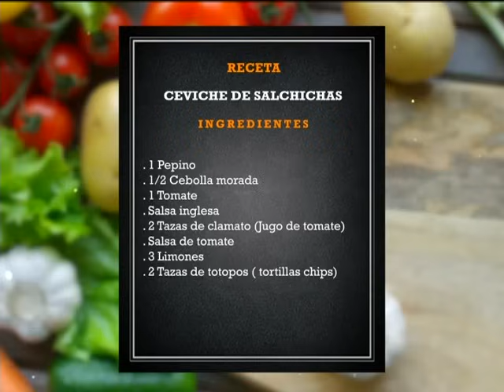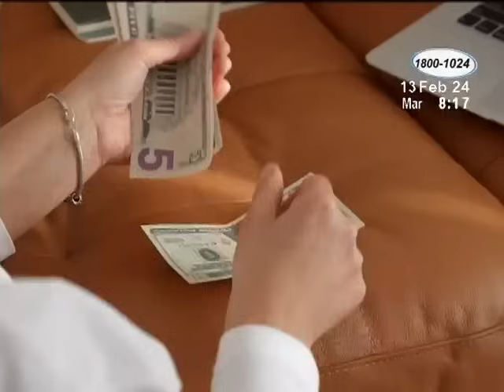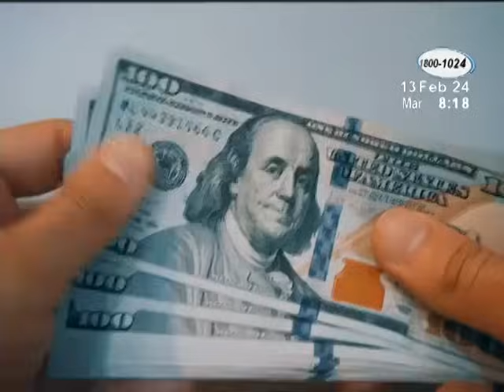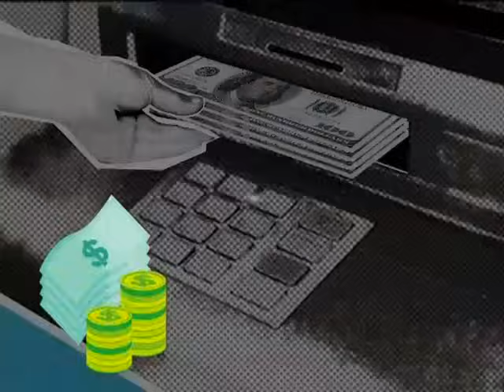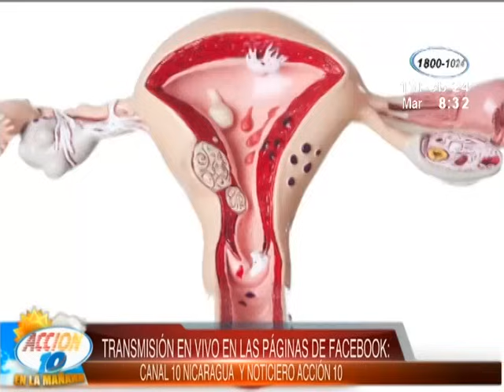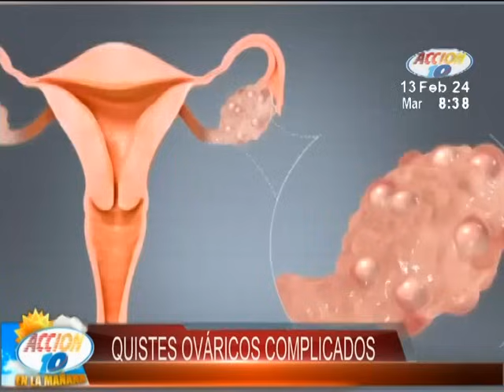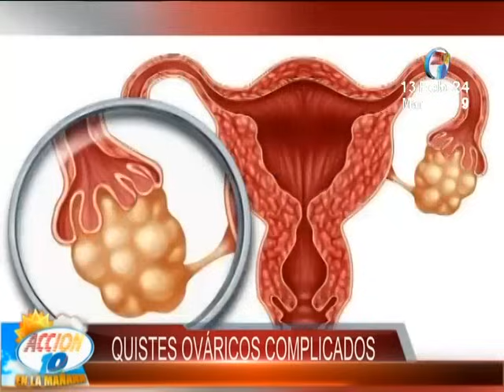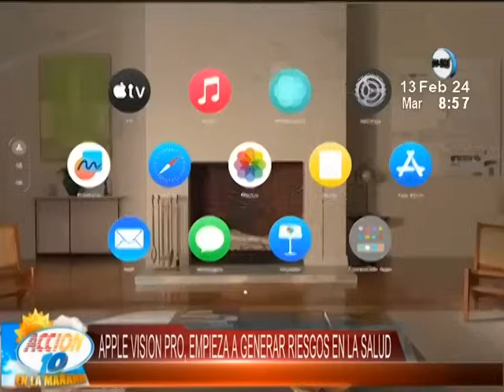Acción 10 en la Mañana: 13 de febrero del 2024